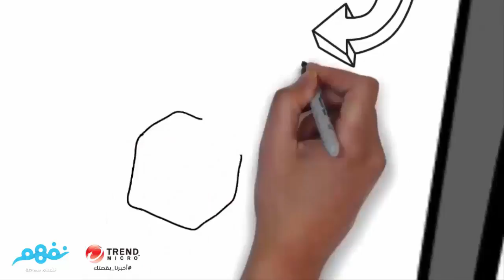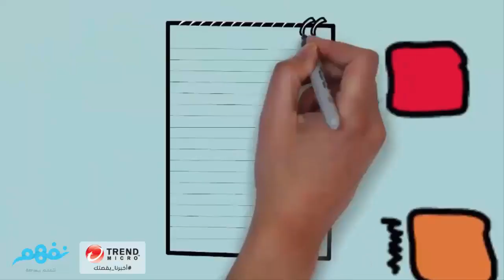أخبرنا_بقصتك: كيف تحمي طفلك من مخاطر الإنترنت | مسابقة نفهم برعاية تريندمايكرو